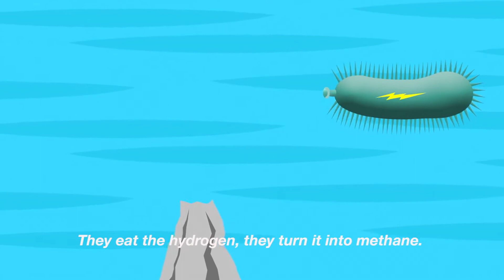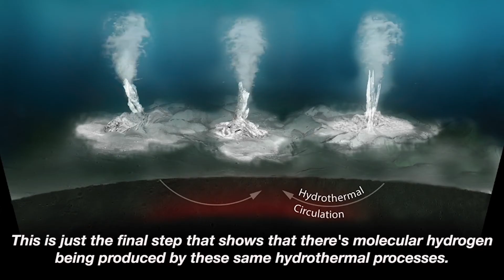Saturn's Moon Enceladus Has the Ingredients for Life | Video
- NASA's Cassini spacecraft discovered hydrogen in the plume of gas and icy particles spraying from Saturn's moon Enceladus.

The discovery means the small, icy moon — which has a global ocean under its surface — has a source of chemical energy that could be useful for microbes, if any exist there.

Enceladus likely has all three of the ingredients scientists think life needs: liquid water, a source of energy (like sunlight or chemical energy), and the right chemical ingredients (like carbon, hydrogen, nitrogen, oxygen).

Credits: NASA JPL
White smoker footage courtesy of: NOAA-OER, C.German (WHOI)